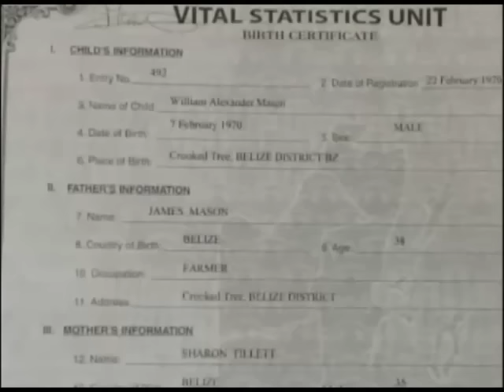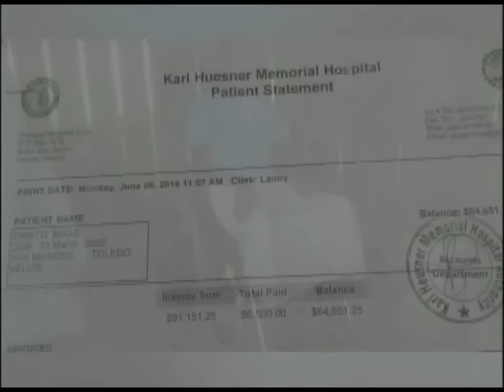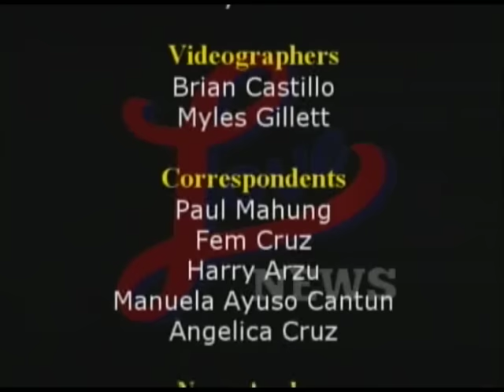Love Television Evening News for Monday 18 July,2015